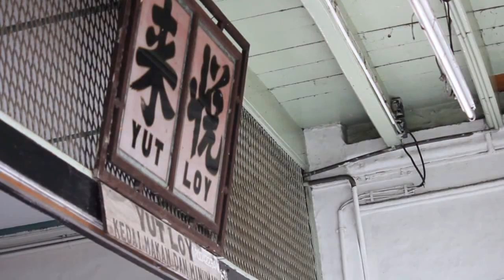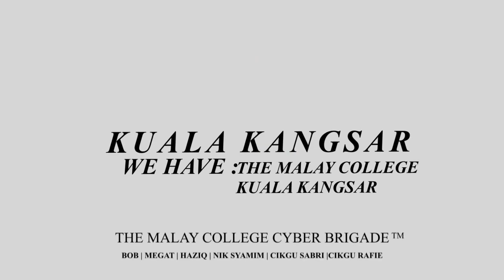KUALA KANGSAR : WE HAVE EVERYTHING. ( KPERAK:PERAK NEGERIKU | MCKK )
Pertandingan filem pendek, anjuran KPerak,
bertemakan lokasi menarik (Kuala Kangsar)

Krew : Aiman Hamzah, Haziq Hamzah, Megat Hussin, Nik syamim